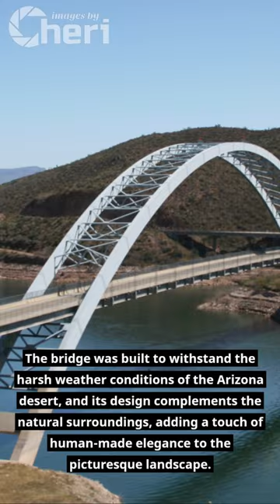Reflections of Connection: Lake Roosevelt Bridge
Let me share with you the wonderful experience I had capturing the beauty of the Roosevelt Lake Bridge in Arizona.

It was a crisp and magical evening when I decided to embark on this photography adventure. The weather had been quite cloudy all day on that late December afternoon.. The sky was making it appear almost as if it were late at night, and the rain was still coming down as we made our way around to the east side of Roosevelt Lake.

As I neared the dam and bridge area on Roosevelt Lake, I couldn't believe my eyes – the water was incredibly calm, like a mirror reflecting the world above it.

This serene scene allowed me to capture not only the bridge itself but also its picturesque reflection on the water's surface. It was a rare sight, as usually, the lake's waters can be choppy and challenging to photograph.

The Roosevelt Lake Bridge is an architectural marvel in itself. Spanning the expansive lake, it connects the two shores and serves as a crucial link for travelers and locals alike.

The bridge was built to withstand the harsh weather conditions of the Arizona desert, and its design complements the natural surroundings, adding a touch of human-made elegance to the picturesque landscape.

I set up my camera and tripod at the perfect vantage point to capture the beauty of the bridge against the backdrop of the clear blue sky and the tranquil waters.

The reflection of the bridge was so crisp and detailed that it seemed as if I had captured two bridges – one in the air and one beneath the water's surface.

As the morning sun gently illuminated the scene, the colors came alive, and I knew I had the perfect shot. The serenity of the moment was truly awe-inspiring, and I felt a deep sense of connection with nature and the artistic essence of photography.

The Roosevelt Lake Bridge has a rich history, having been constructed back in the 1990s to replace an older bridge.

It stands as a symbol of human engineering and innovation, coexisting harmoniously with the natural beauty of the region.

I spent hours at the location, exploring different angles and perspectives, capturing the bridge's essence in various lighting conditions.

The experience was nothing short of breathtaking, and I couldn't have asked for a more perfect day to photograph this architectural wonder.

The resulting photographs of the Roosevelt Lake Bridge remain some of my most cherished works, reminding me of the beauty of nature and the artistry of human creations.

It was a moment that reaffirmed my love for Fine Art photography and the power of capturing fleeting moments of perfection through the lens of a camera.